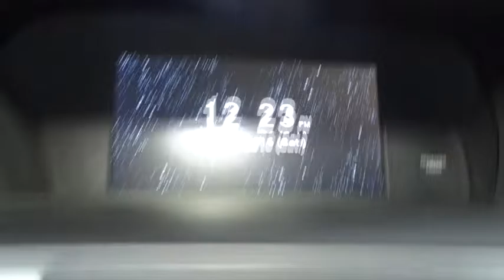2017 Honda Accord Sedan Hillside, Newark, Union, Elizabeth, Springfield, NJ 170218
2017 Honda Accord Sedan
2017 Honda Accord Sedan Touring - Stock#: 170218 - VIN#: 1HGCR3F98HA007988

Radio w/Seek-Scan, In-Dash Mounted Single CD and Clock,Radio: 360-Watt AM/FM/HD Premium Audio System -inc: 6 speakers, subwoofer, SiriusXM satellite radio, 7 Display Audio w/high-resolution WVGA (800x480) electrostatic touch-screen w/i-MID and customizable feature settings, Honda Satellite-Linked Navigation System w/voice recognition, Honda HD digital traffic and Song By Voice (SBV), Bluetooth HandsFreeLink, Bluetooth streaming audio, Pandora compatibility, SMS text message function, radio data system (RDS), speed-sensitive volume control (SVC), USB audio interface w/1.5-amp charging port in front and 1.0-amp charging port in center console, HondaLink, Apple Carplay, Android Auto, illuminated steering wheel-mounted audio and navigation controls and roof-mounted antenna Honda Satellite-Linked Navigation System is standard on Touring models in the United States, Canada and Puerto Rico. Honda HD digital traffic service only available in the United States, except Alaska. Please see your Honda dealer for details.,Window Grid Antenna,Honda HD Digital Traffic Real-Time Traffic Display,Audio Theft Deterrent,Front Fog Lamps,Body-Colored Power Heated Side Mirrors w/Manual Folding and Turn Signal Indicator,Speed Sensitive Rain Detecting Variable Intermittent Wipers,Express Open/Close Sliding And Tilting Glass 1st Row Sunroof w/Sunshade,Lip Spoiler,Wheels: 19 Alloy,Body-Colored Rear Bumper,Body-Colored Front Bumper,Chrome Grille,Fixed Rear Window w/Defroster,Tires: P235/40R19 96V AS,Light Tinted Glass,Galvanized Steel/Aluminum Panels,Clearcoat Paint,Rocker Panel Extensions,Steel Spare Wheel,Chrome Door Handles,Trunk Rear Cargo Access,Chrome Side Windows Trim and Black Front Windshield Trim,Fully Automatic Aero-Composite Led Low/High Beam Daytime Running Auto High-Beam Headlamps w/Delay-Off,Compact Spare Tire Mounted Inside Under Cargo,LED Brakelights,Cargo Area Concealed Storage,HVAC -inc: Underseat Ducts and Console Ducts,Manual Adjustable Front Head Restraints and Manual Adjustable Rear Head Restraints,Outside Temp Gauge,Power Rear Windows,Compass,2 Seatback Storage Pockets,Cargo Space Lights,Memory Settings -inc: Driver Seat,Rear Cupholder,HomeLink Garage Door Transmitter,Gauges -inc: Speedometer, Odometer, Engine Coolant Temp, Tachometer, Trip Odometer and Trip Computer,Voice Activated Dual Zone Front Automatic Air Conditioning,Front Center Armrest and Rear Center Armrest,Engine Immobilizer,60-40 Folding Bench Front Facing Heated Fold Forward Seatback Rear Seat,2 12V DC Power Outlets,Carpet Floor Trim and Carpet Trunk Lid/Rear Cargo Door Trim,Vinyl Door Trim Insert,Seats w/Leatherette Back Material,Heated Front Bucket Seats -inc: driver's seat 10-way power adjustment, driver's seat power lumbar support, driver's seat 2-position memory and front passenger seat 4-way power adjustment,Leather/Piano Black Steering Wheel,Driver Foot Rest,8-Way Driver Seat,Front Map Lights,Trip Computer,4-Way Power Passenger Seat -inc: Power Recline and Fore/Aft Movement,Interior Trim -inc: Simulated Wood Instrument Panel Insert, Simulated Wood Door Panel Insert, Metal-Look/Piano Black Console Insert, Chrome And Metal-Look Interior Accents,Fade-To-Off Interior Lighting,Day-Night Auto-Dimming Rearview Mirror,Full Carpet Floor Covering -inc: Carpet Front And Rear Floor Mats,Front Cupholder,Perimeter Alarm,Full Floor Console w/Covered Storage, Mini Overhead Console w/Storage and 2 12V DC Power Outlets,Remote Releases -Inc: Mechanical Cargo Access and Mechanical Fuel,Power Door Locks w/Autolock Feature,Locking Glove Box,Valet Function,Leather-Trimmed Seats,Air Filtration,5 Person Seating Capacity,Remote Keyless Entry w/Integrated Key Transmitter, 2 Door Curb/Courtesy, Illuminated Entry, Illuminated Ignition Switch and Panic Button,Analog Display,Power 1st Row Windows w/Driver And Passenger 1-Touch Up/Down,FOB Controls -inc: Trunk/Hatch/Tailgate, Windows, Sunroof/Convertible Roof and Remote Engine Start,Delayed Accessory Power,Cruise Control w/Steering Wheel Controls,Manual Tilt/Telescoping Steering Column,Full Cloth Headliner,Instrument Panel Bin, Driver / Passenger And Rear Door Bins,Proximity Key For Doors And Push Button Start,Leather/Chrome Gear Shift Knob,Driver And Passenger Visor Vanity Mirrors w/Driver And Passenger Illumination,Systems Monitor,Distance Pacing,Battery w/Run Down Protection,Engine: 3.5L 24-Valve SOHC i-VTEC V6 -inc: Variable Cylinder Management (VCM),Front And Rear Anti-Roll Bars,4542# Gvwr,Electric Power-A